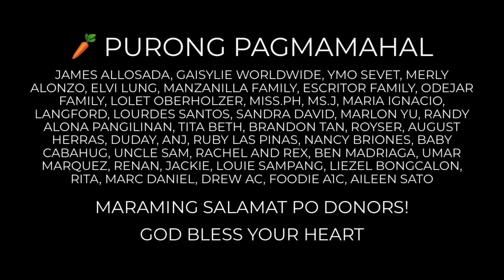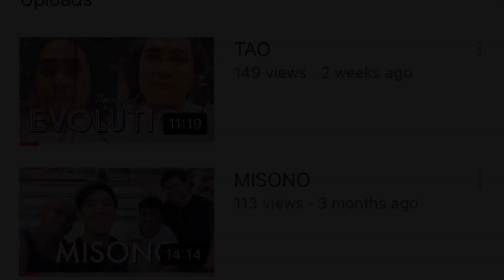MANILA BAY UPDATE - LUTANG / LETS GO BASECO 19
-BUHAY NA BUHAY ANG BASECO KAHIT NA MARAMING BASURA
-HINDI PO DUMPSITE ANG BASECO!
-GRABENG BASURANG BUNGAD
-MANILA BAY CLEAN UP DRIVE
-MANILA BAY REHABILITATION
-JULY 13, 2019 UPDATE
-MANILA BAY REHABILITATION 24ND SATURDAY
-BASECO BEACH
-BASECO COMPOUND
-BAYWALK MANILA BAY
-BANTAY MANILA BAY
-LETS GO BASECO
-ESTERO USAD TAYO

GOD BLESS!
PURONG PAGMAMAHAL!

PLS HELP, PLS SHARE PO. LETS RAISE AWARENESS. IPAKALAT NATEN ANG NANGYAYARI SA MANILA BAY. Thank you so much. Purong pagmamahal! God bless.

PLS COMMENT ANYTHING.
Babasahin po natin lahat yan ❤️❤️❤️

Purong pagmamahal!